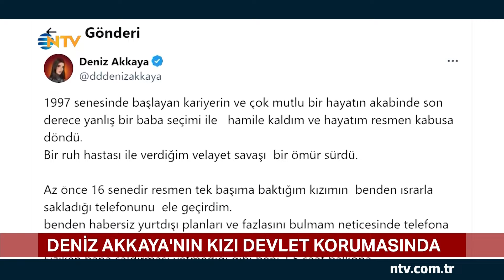Deniz Akkaya'nın Kızı Devlet Korumasında! | NTV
Ünlü eski manken Deniz Akkaya'nın kızı devlet korumasına alındı.